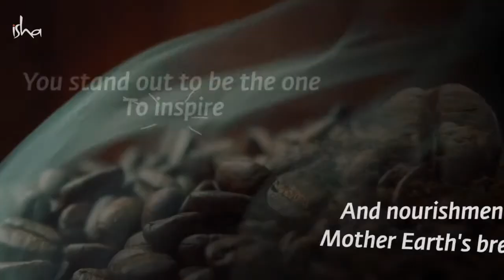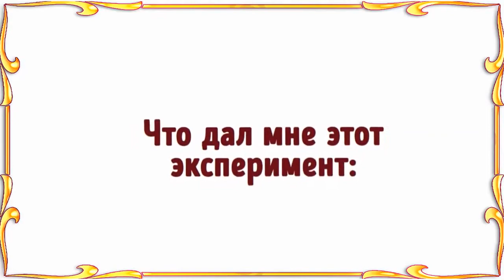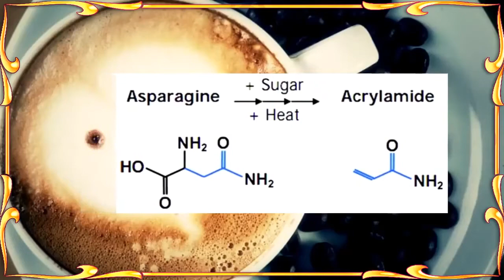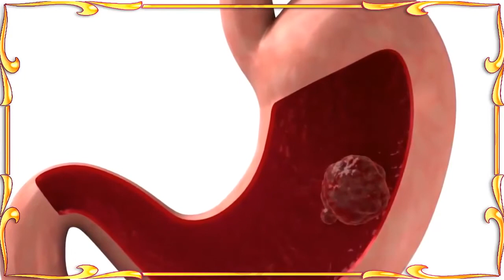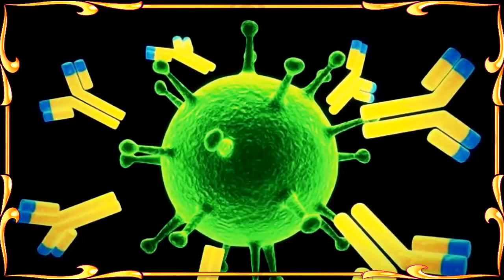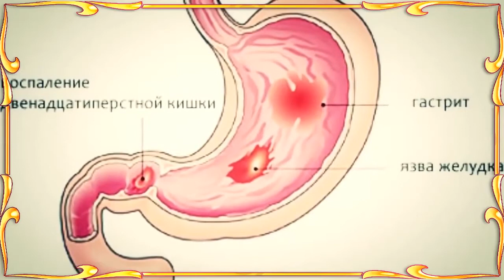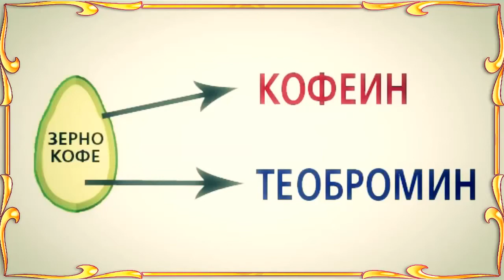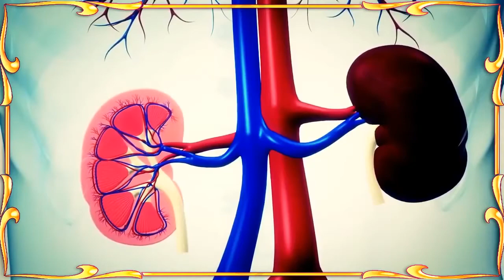Садхгуру о «божественном» КОФЕ. Конкретные факты вреда кофе, о которых вы не знали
Садхгуру о "чудесных цветах кофе, самом удивительном напитке" и его власти над людьми.
P.S. Пример того, как приобретать  электорат, не взирая на последствия вреда кофеина.
ВТОРАЯ ЧАСТЬ  —  Конкретные факты вреда кофе, о которых вы не знали.
2. Подборка о конкретном вреде кофе с просторов интернета.

Садхгуру,  вред_кофе, вред_кофеина